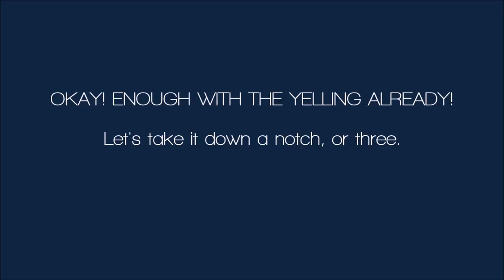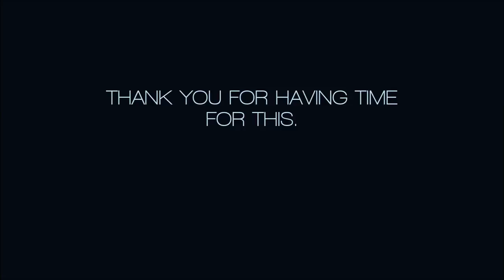Shaniqua, Why You So Angry! And loud, and mean, and nasty, and crazy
From my old SmartrMelon channel that YT took down.